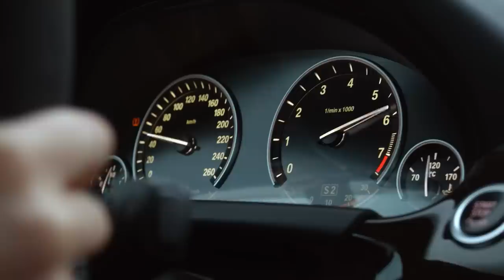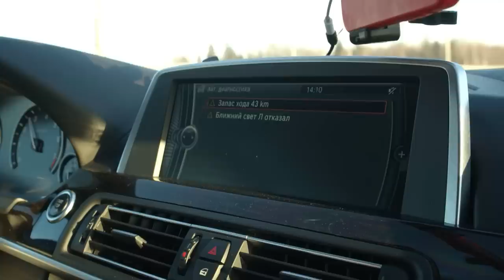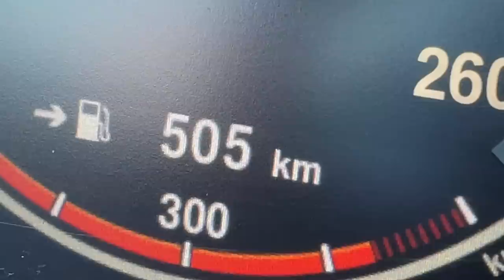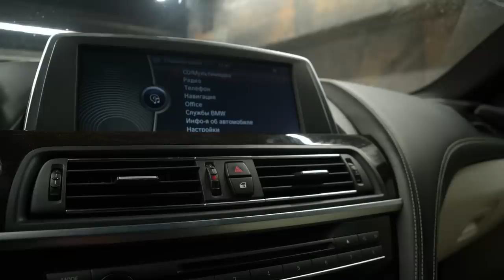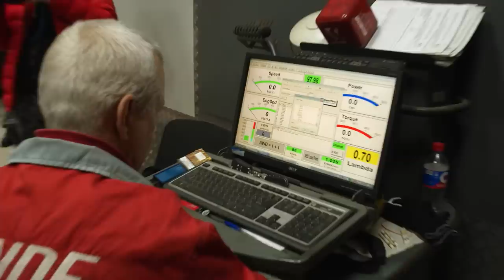Вся правда о ПОДАРКЕ Димы Гордея!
АМРGROUP - лучшее для вашего авто!

Прошло достаточно времени с моего Дня Рождения, чтобы я смогла прочувствовать на все 100 , какого это иметь в гараже BMW 650i. Мои трушные мысли насчет подарка Димы, эмоции от первого валева и что я собираюсь делать с этой малышкой в ближайшем будущем – Увидите в этом видео!

p.s Я безумно благодарна Диме за его поступок и прошу вас относиться к этому видео , как к обзору на конкретную модель машины, а не критике подарка - это РАЗНЫЕ ВЕЩИ!

Тайм-коды:
00:00 Тизер
00:29 Мне не понравилась BMW от Гордея
02:14 Первые эмоции
03:10 Женя смотрит, что у нее под капотом
04:30 Гонка на Кутузовском
05:15 Выжимаю из BMW все соки
06:54 У меня кончился бенз
08:23 Она не заводится
09:29 Я открываю мир других машин
09:57 Обзор на мою Белоснежку
18:10 Тюнячу тачку в BGT
21:56 У меня украли резину
24:01 Гонка с Димой Гордеем
26:51 Мнение Насти Туман по тюнингу 6-ки
28:37 Она не заводится 2
29:43 Сколько сил осталось в ней? Замер мощности 650i
31:05 Выход из самой неудобной ситуации
32:36 Невероятный результат
34:00 История про дизельную БМВ M5
34:29 Это начало нового проекта
35:16 Моя Безумная идея